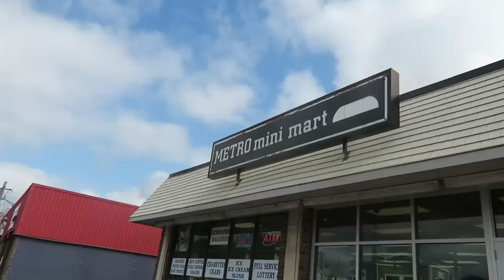My Workout App Exerprise Has Over 100K Users!!!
Official Anabolic Aliens video of: My Workout App Exerprise Has Over 100K Users!!!

Get outta bed, chase a pump, work toward dreams! There have been a ton of developments for my workout app Exerprise. I can't believe over 100K people are actively using it, literally so amazing. Let's get these gains Aliens. Check out what's going on and what's to come!

MY PARTNERS:
➢ YORK Training Shoes (AAXYAM for $20 Off Order!)

My name is Mike Rosa and I want to do all I can to help, motivate, educate, entertain, and inspire. I promise to always keep it 100% honest and real. I appreciate everyone who supports me and will always give it my all in putting out the best possible content as well as doing my best to always help everyone who reaches out to me. HAVE NO LIMITS AND NEVER SETTLE!!!